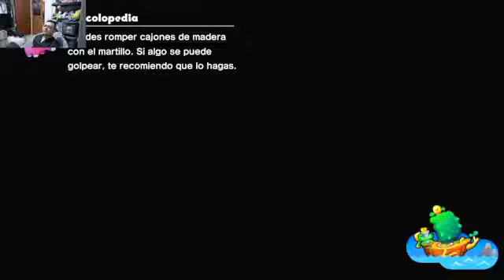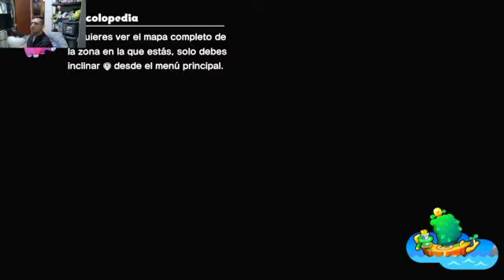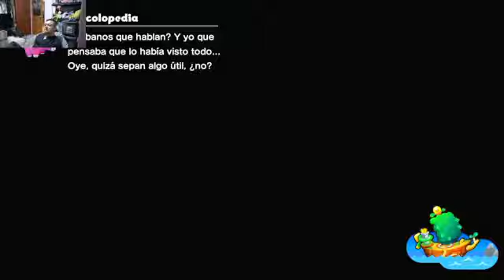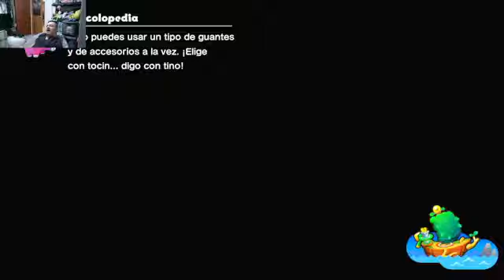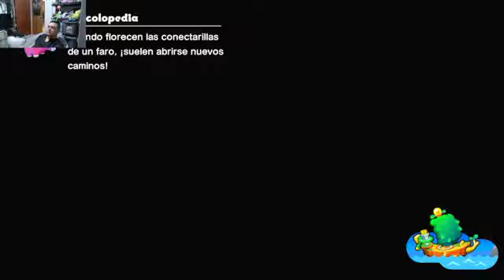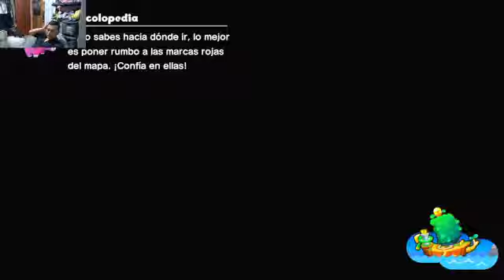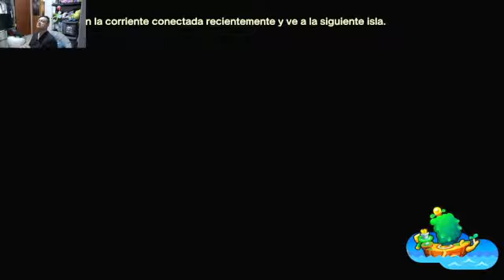Drbatman en mario and luigi Brotherhood de la amistad parte 2